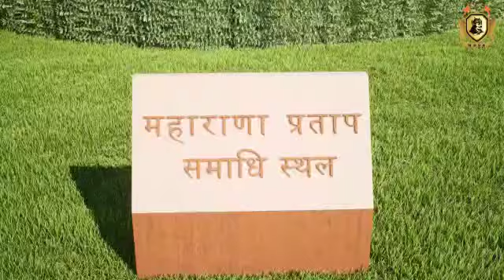महाराणा प्रताप समाधि स्थल छतरी बंडोली चावंड विकसित होने के बाद होगा ऐसा नजारा !